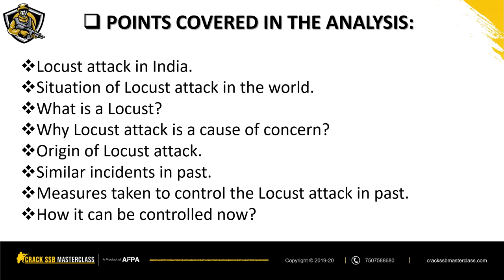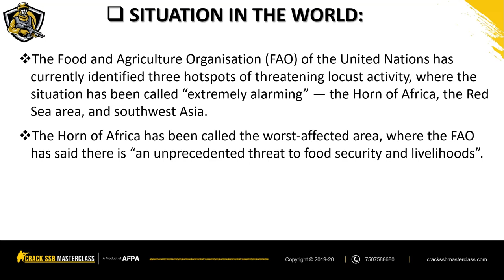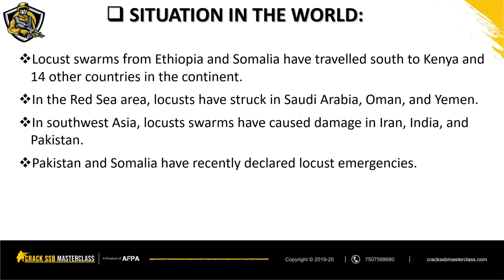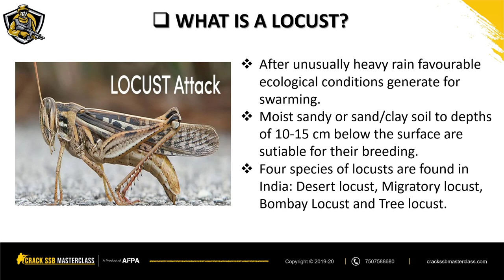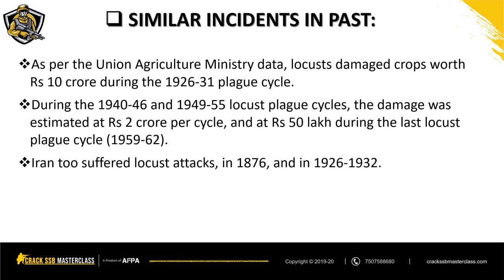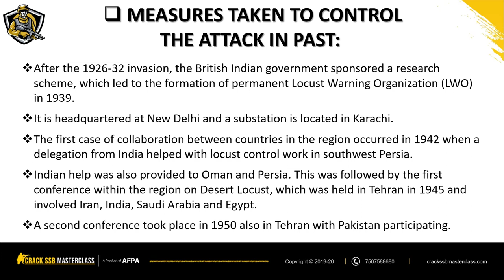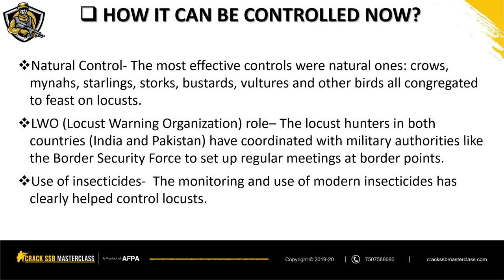LOCUST ATTACK | GD LECTURETTE SCAN | SSB Interview GTO GD & Lecturette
💥A dynamic ready reckoner for all defence service aspirants preparing for NDA CDS AFCAT and the SSB interview.  An easy to remember format makes researching of content redundant💥

✅ 1:12 Locust Attack in India.
✅ 1:37 Situation of Locust Attack in the world.
✅ 2:24 What is a Locust?
✅ 3:20 Why Locust Attack is a cause of concern?
✅ 4:00 Origin of Locust Attack.
✅ 4:23 Similar incidents of Locust attack in past.
✅ 4:56 Measures taken to control the attack in past.
✅ 5:38 How it can be controlled now?

🔥 SSB Interview Coaching Program: Get the feel of the SSB interview right from PPDT to the conference procedure! Join AFPA campus. Register now and join the elite 200 alumni who emerged winners!! Click on the link to book your seat now